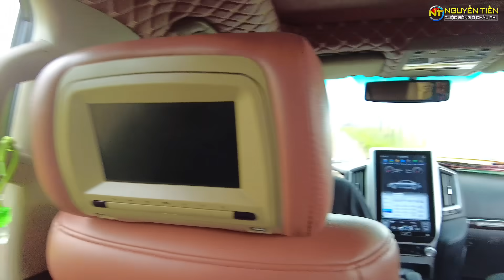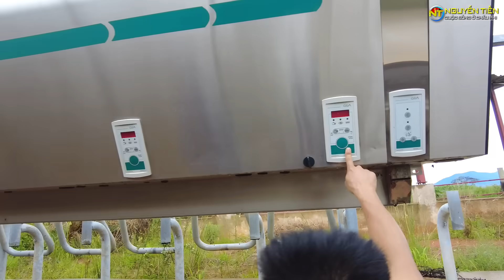Nguyễn Tiến || Đưa Quang Linh Đi Mở Mang Tầm Mắt - Chuồng Bò Triệu Đô ???